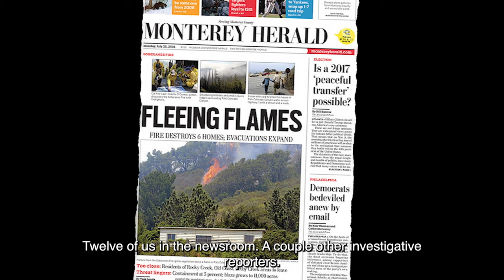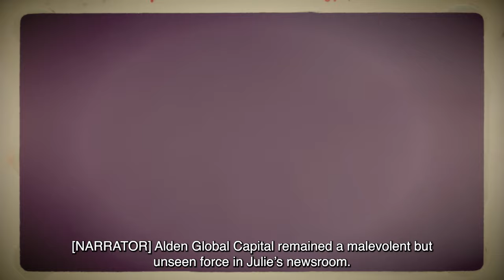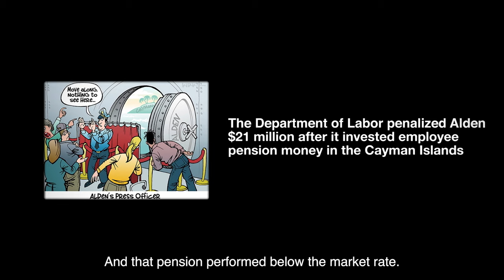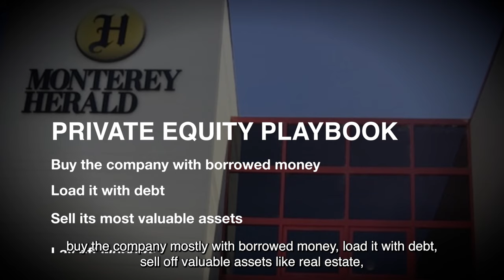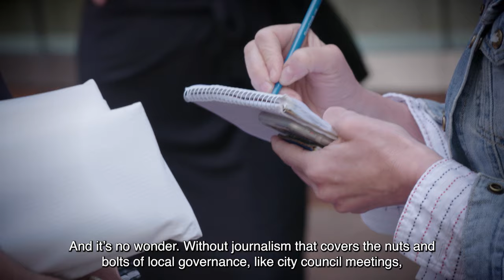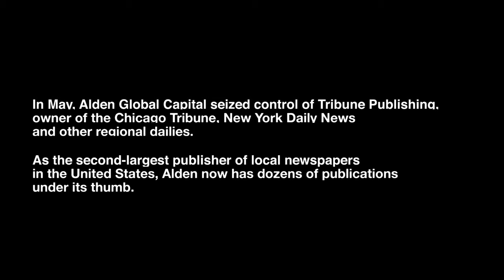StopWallStreetLooting: Julie Reynolds on How PrivateEquity is Dismantling Local Newspapers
Hear the story of Julie Reynolds, who lost her job when a Wall Street private equity firm bought The Monterey Herald and started extracting cash. Private equity is a big reason why local newspapers are struggling, and it is depriving Americans of the news they need.

Private equity controls an astonishing $7.4 trillion in wealth and assets. These Wall Street firms buy up companies using money from universities, pension funds and individuals, while also saddling companies with unsustainable debts. Once in control, PrivateEquity firms often sell off real estate, fire employees or degrade service quality to enhance their own profits.

Private equity's looting is what makes it PirateEquity🏴‍☠️.

We need new laws to StopWallStreetLooting to protect communities from private equity's profiteering. to learn more.